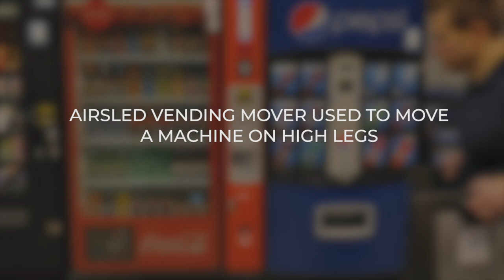How to move a vending machine on high legs with an Airsled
Moving vending equipment is easy with Airsled. Vending machines are large, heavy items that can be difficult to move especially during installation and maintenance. Sensitive flooring and tight spaces can quickly become obstacles. Fortunately, Airsled has solutions to easily overcome these challenges.

Airsled's Vending Movers make moving vending equipment and many other comparable loads easy, quick and safe. You can also potentially reduce manpower costs since the Airsled does all the heavy lifting using low pressure air. Potential for damage to the equipment and surroundings is also reduced.

Airsled's Vending Movers use two very thin, rectangular aluminum air beams that are wrapped with a specially designed, heavy-duty perforated rubber material. Simply slide these two air beams under the load you are trying to move.

Each Airsled Vending Mover includes a blower that supplies air to the two air beams causing the perforated rubber material to inflate. This creates a powerful, hovercraft-like effect to lift the load on a cushion of air as air escapes through the perforations. Only access to a standard electrical outlet is necessary to power the air blower. Airsled's Vending Movers rated to lift 1,400 lbs.

Go to Airsled.com where you can purchase our products directly as well as learn about all of our offerings and capabilities.